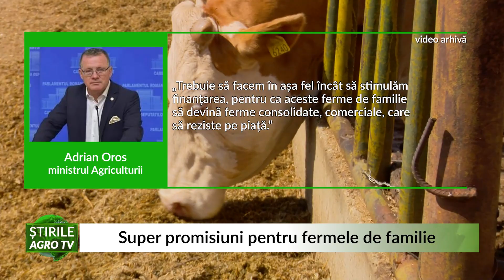Super promisiuni pentru fermele de familie 25 11 2020